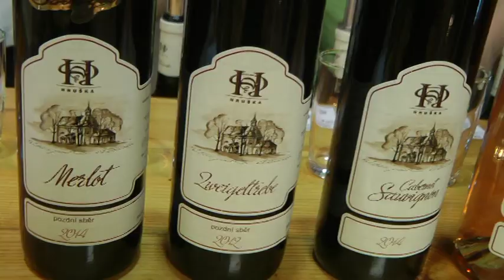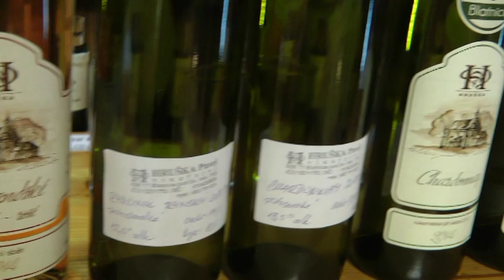Košt klobásek.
První dubnová sobota v RS na Vápenkách byla ve znamení již XII. ročníku koštu klobásek. Mezi návštěvníky nebyli jen fajnšmekři, ale i příznivci horňácké muziky. Horňácka cimbálová muzika Libora Supa se svými sedláckými umocňovala příjemné posezení. Nebylo to jen o klobáskách, kdo byl jiného vyznání (životního stylu) mohl ochutnat speciality místní vyhlášené kuchyně, baleše, slíšky, pagáče,patenty s povidly nebo mákem sypané.